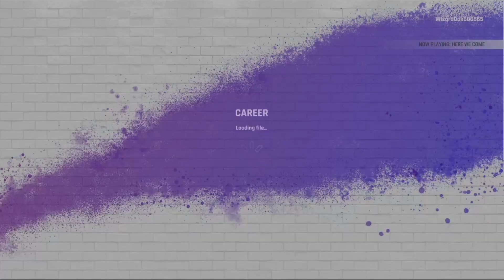#3 First Man of Match! | Cricket 22 My Career mode - Trending Gamer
Thanks foe Coming My Video

Playing My Career Mode in Cricket 22.